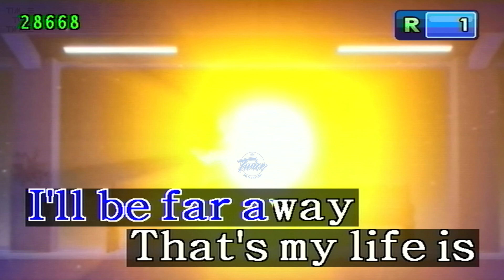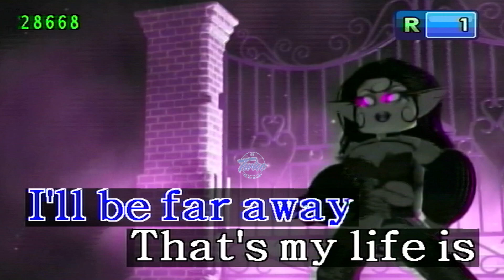I AM - IVE (Karaoke/Lyrics/Instrumental) HD (Kapitan 2 Ver 1.5)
Credits To @IMBRYKMEDIA
Note: This Video Is Uploaded With The Owner's Permission.

Allowed In The Song Request's Comment Section:
1. Find This Post "Song Requests For The Day Or Song Request Is Now Open" And Request A Song Or Leave It Here On The Comment Section. I Don't Accept Your Song Request In My Posts.

2. You May Request Any Songs In 1 Comment But Up To 5 Songs Only In The Comments Section.

Here's How To Request In 1 Comment:
BGV:
Melody:

3. You May Request Training Songs. (Vocal On/Off)

4. You May Request PRS Songs. Some Of Them Are Real Sound & Some Of Them With Loud Melody.

5. Song Key Is Allowed For Vocal Range. (Male, Female & Lower Key)

6. BGV VIEW, EVENT, 3D, MTV, AUTO, USER PHOTO, & USER VIDEO Is Only Accepted BGVs.

7. Melody Off, Soft, Normal & Strong Is Only Accepted Melody's

8. Don't Know The Song Number That You Are Requesting? Download Platinum Digital Songbook App In Google Play Store (Android Phone, Tablet) Or Apple App Store (iOS iPhone, iPad)

9. You May Now Request Song Tempo.

Not Allowed In The Song Request's Comment Section:
1. 5 Songs Only In 1 Comment! "Second Comments Are Not Allowed"

2. Do Not Request BGV SEXY (18+)

3. Rude Comments Are Not Allowed. Requesting Rudely Will Not Be Accepted. The Comments Itself Will Be Deleted.

4. Do Not Request MP3 Songs & MTV's (Removed).

5. Do Not Request A Song In My Posts, Or Even Sa Re-Record Songs Wall. It Will Not Be Accepted.

6. Never Re-Upload My Videos To Your Own Fanmade Karaoke Channel, Give Credits To Me If You Do. If You Don't Give Credits To Me, Then NO!

7. Never Comment "Promo SM Or Promosm" In The Comment Section. It Will Get Deleted Immediately.